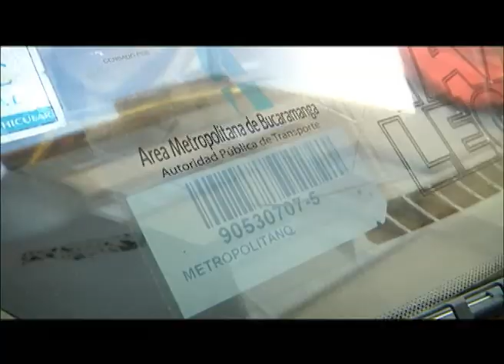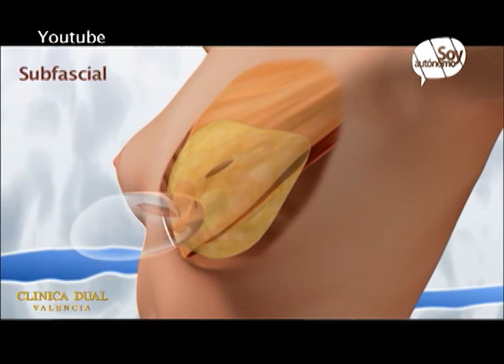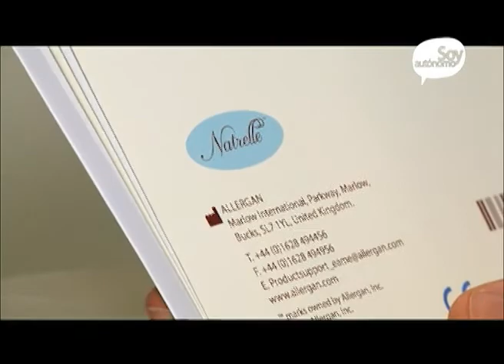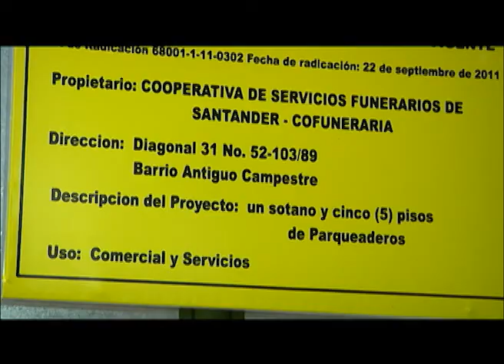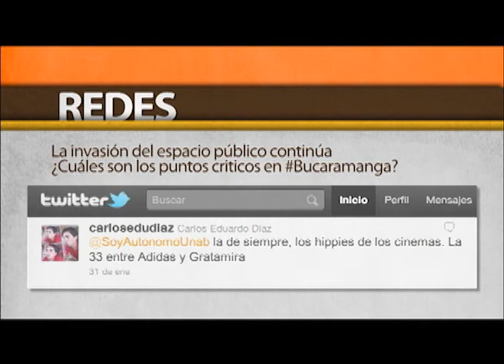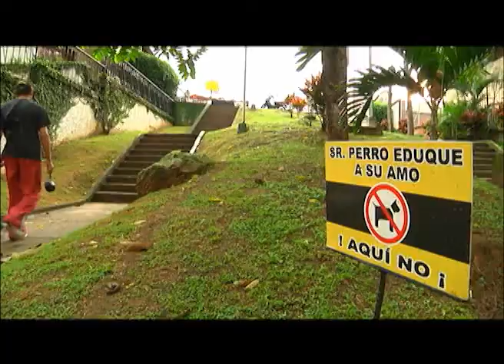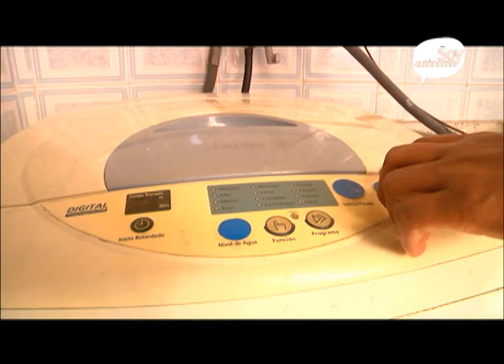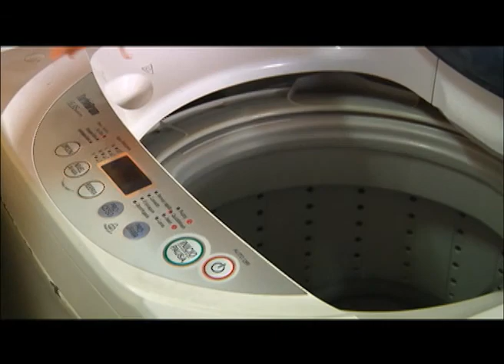SOY AUTONOMO TV #12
Emisión del 01 febrero 2012
8:30p.m. Canal TRO
Síganos en twitter @soyautonomounab